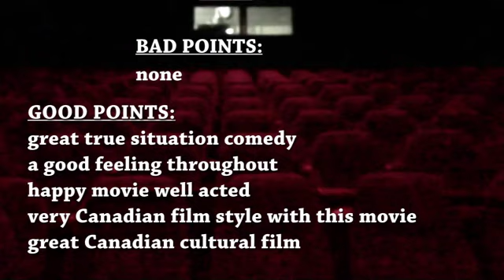DR CABBIE : MOVIE REVIEW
[One of the movies I had seen during the film festival] DR CABBIE, a surprisingly well thought out, well designed and very well directed video. This is a great socialist story on how successful immigrants lose their success when they move to Canada, and told in a truthful but comedic manner. 10/10 "go sees"